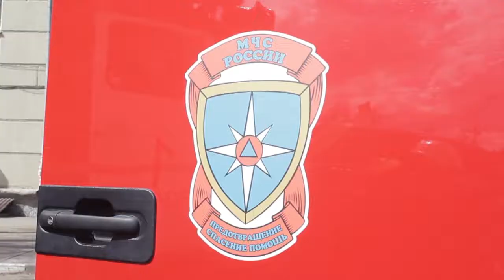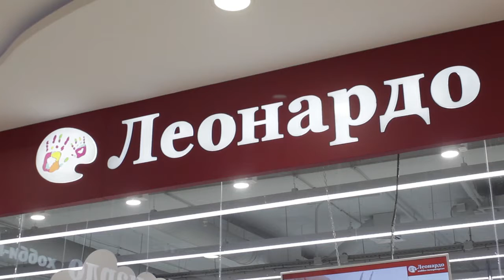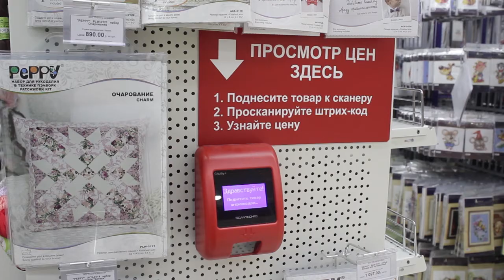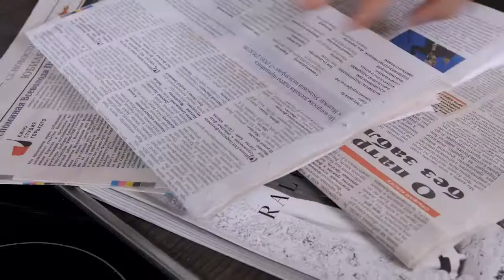День города - новости Рязани 03.05.18